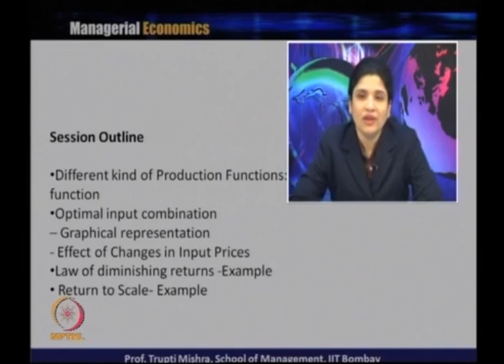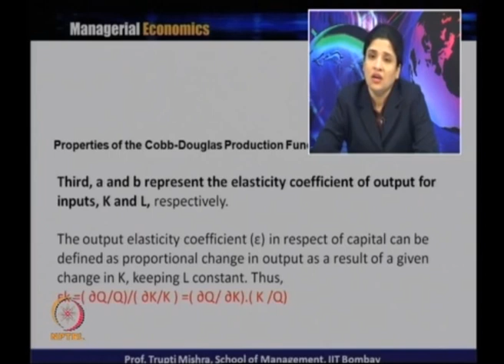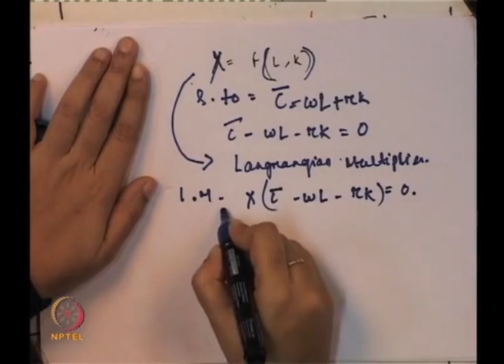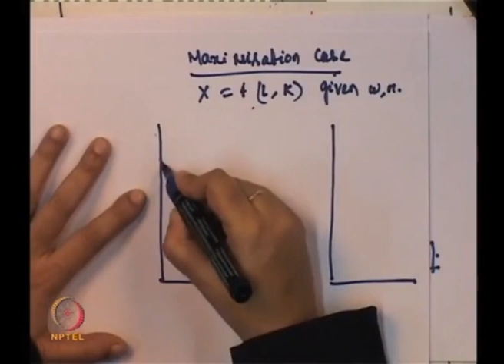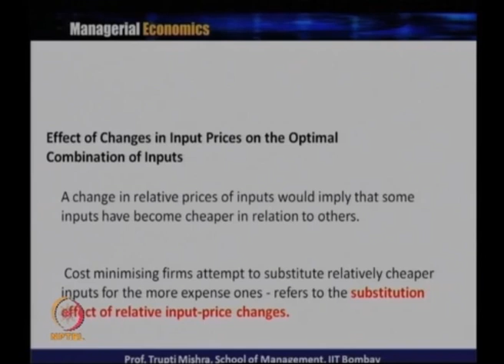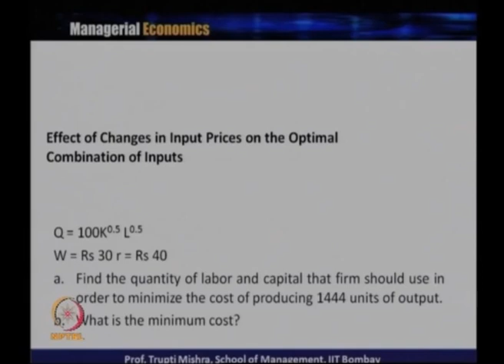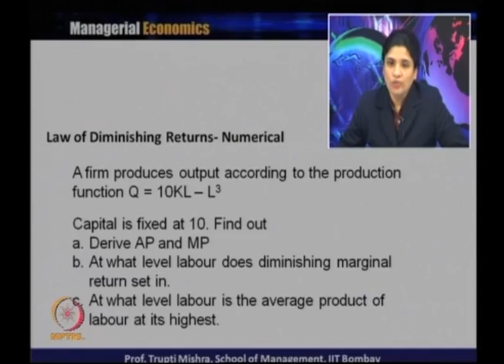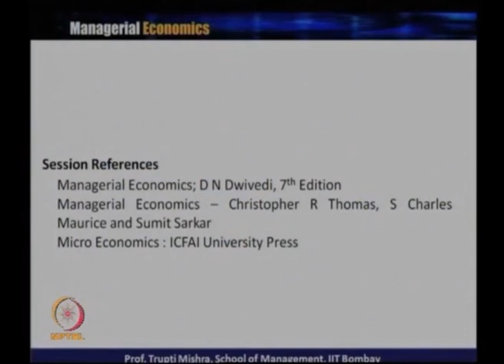L19-Theory of Production [Contd ...]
Course Name : Managerial Economics
Subject : Management